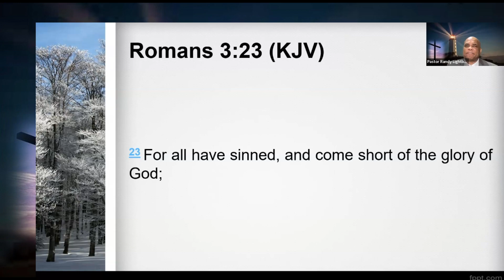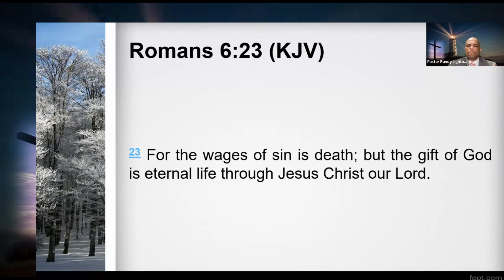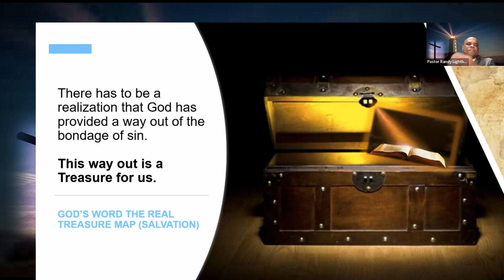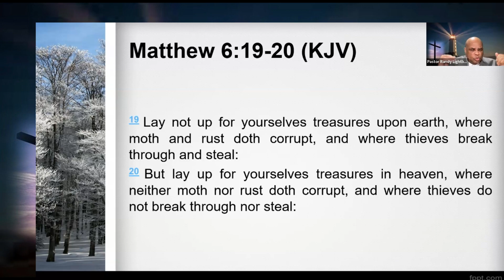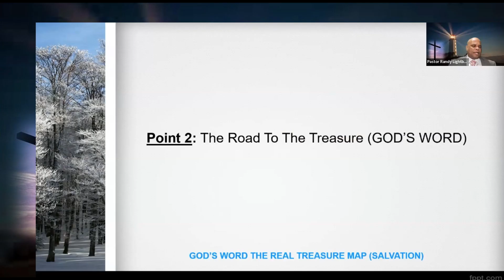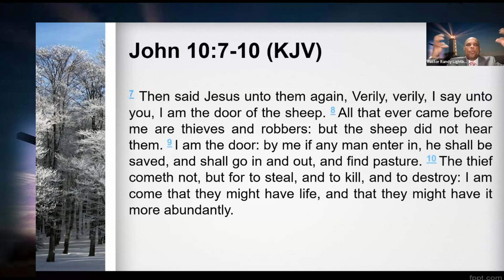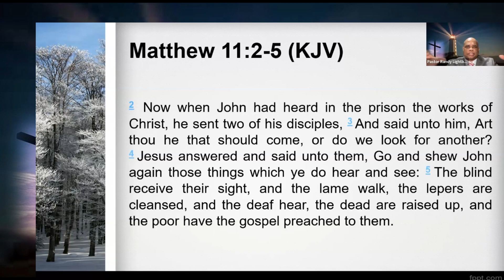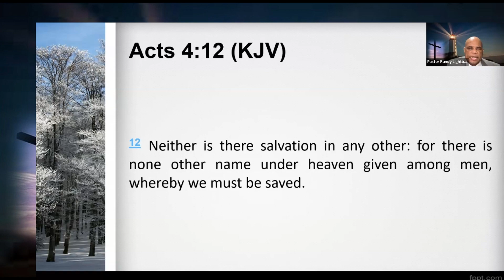GOD'S WORD, THE TREASURE MAP (SALVATION) - DECEMBER 10, 2023 - PASTOR RANDY LIGHTBOURNE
BEACONS FOR CHRIST MINISTRY - DECEMBER 10, 2023 - SERMON
GOD'S WORD, THE TREASURE MAP (SALVATION)
PASTOR RANDY LIGHTBOURNE